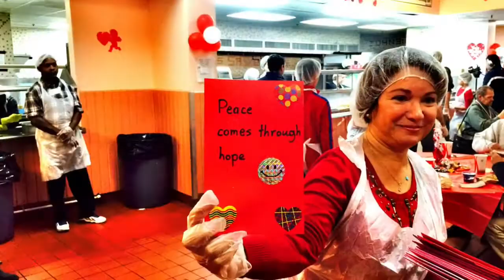4MKTV In The NeighborGOOD Anthony Blanket Project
Jr Advisory Board member of Joshua's Heart Foundation Anthony founded and led the Anthony Blanket Project for the second year. 2015 they collected, purchased, donated over 400 blankets and 350 cards to families in need with help friends, families and Joshua's Heart Foundation volunteers.